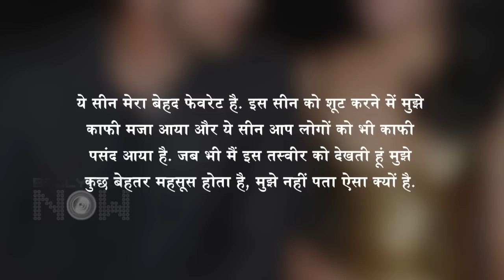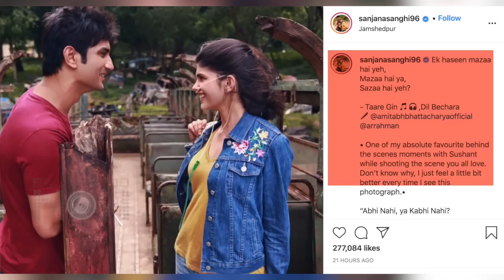Sanjana Sanghi Shares Her BEST Memory With Sushant Singh Rajput From Dil Bechara Movie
Dil Bechara actress Sanjana Sanghi recently, has shared a BTS still from one of the movie's songs, Taare Gin. Watch the video to know what she has to say on the same.